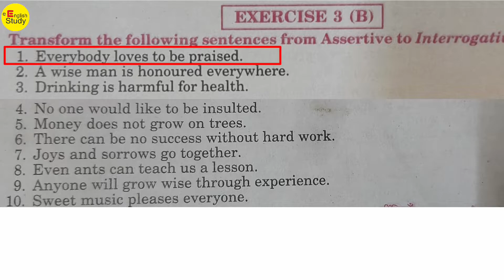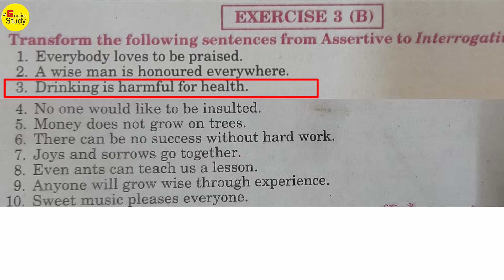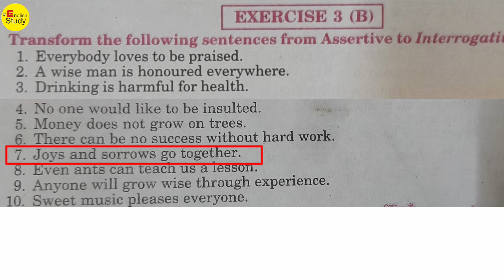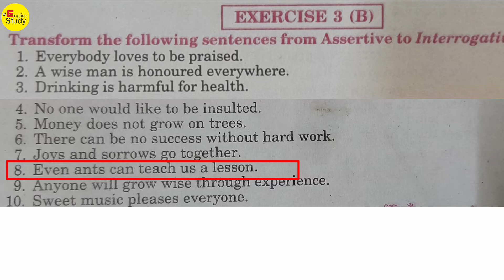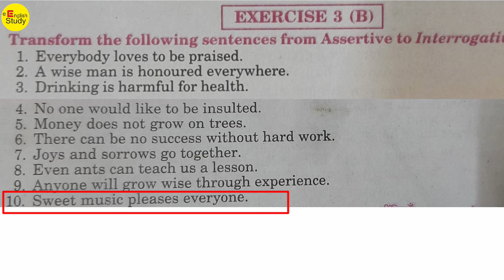Interchange Solved Exercise| UP Board Class 11 & 12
Interchange Solved Exercise| UP Board Class 11 & 12| English Grammar Class.

Unlock Your Success with Interchange Solved Exercises for Class 11 and 12 UP Board! 📚

We've got you covered Our step-by-step tutorials, solved exercises, and expert tips will empower you to excel in your studies and achieve your academic goals.